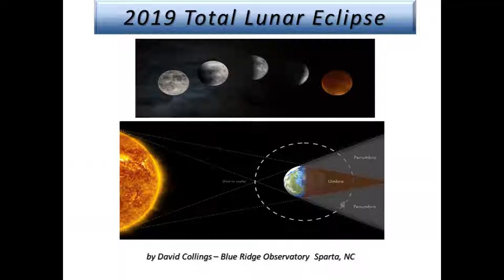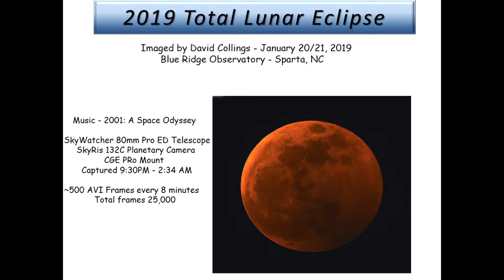2019 Total Lunar Eclipse by David Collings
Hi,
My name is Dave Collings and an avid Astrophotographer. Here is the Total Lunar Eclipse I imaged on Jan 21/22, 2019.  It consist of a total of 25,000 frames captured over 5 hours approximately every 8 minutes.
I captured it at my Blue Ridge Observatory here in Sparta, NC.
Equipment used was the following.
Skywatcher Pro ED 80mm
SkyRis 132C Planetary Camera